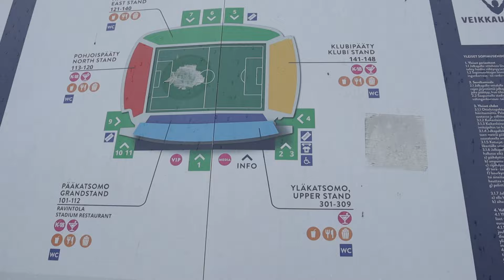Ottelupäiväkirja HJK - FC HAKA ⚽🔥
Videolla pääsemme tutustumaan Veikkausliiga seura HJK stadioniin nimeltä Bolt Arena. Ottelussa kohtasi kaksi legendaarista suomifutis joukkuetta Fc Haka ja HJK.

Kiitos kun katsoit ja Ota myös muut somet haltuun!